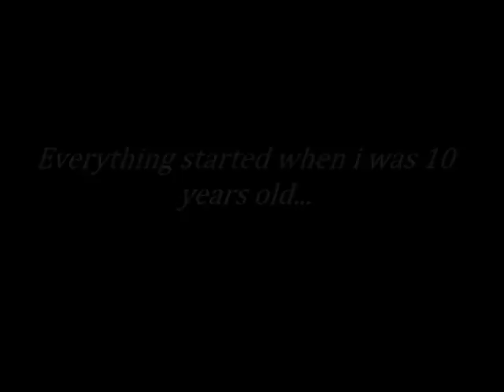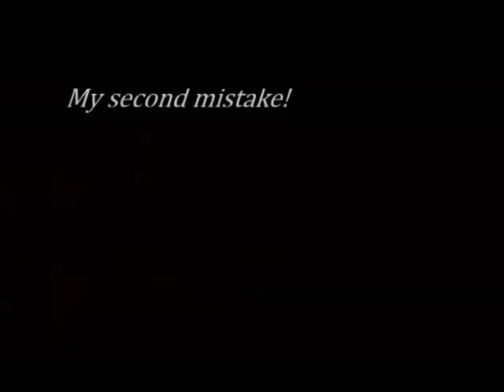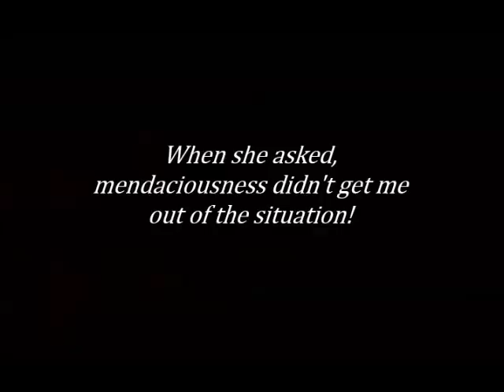ASEF2018_TÖD_12_"Mendaciousness"_Adela Maho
A murder will kill you,
a thief will steal from you,
but you never know where you stand with a liar...
MENDACIOUSNESS IS A DISEASE!